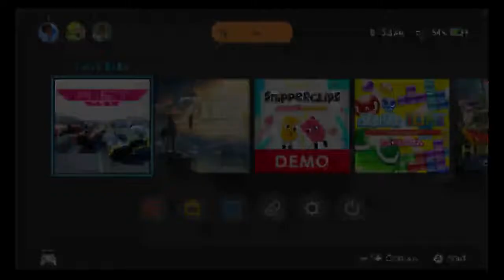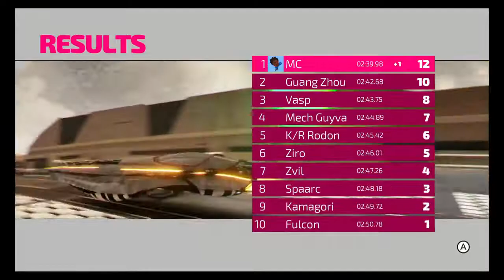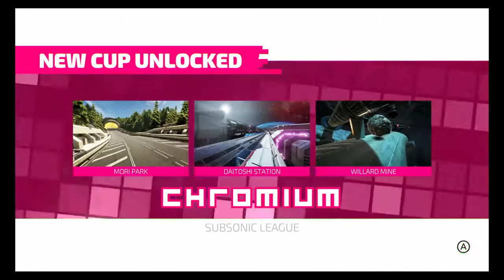Ethan N Plays: Fast RMX on Nintendo Switch